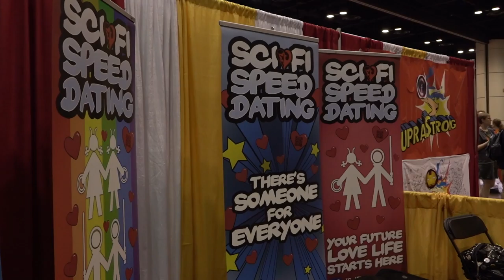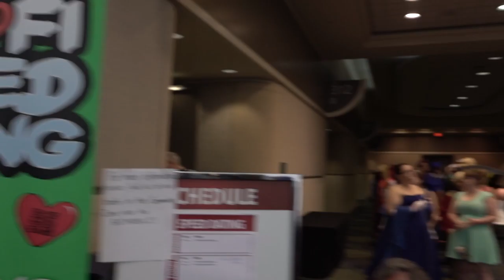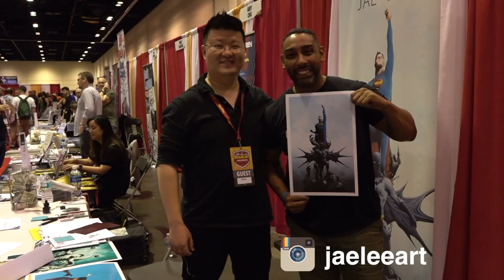EP12 MegaCon Orlando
I team up with my buddy Saul to check out MegaCon 2016 here in Orlando FL! Please watch and enjoy what happens when the two of us are hanging out!